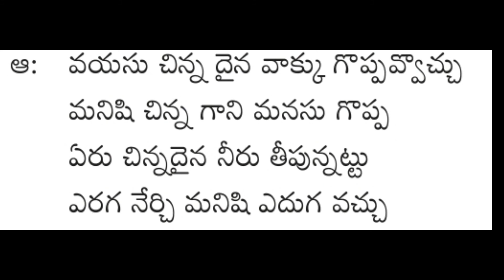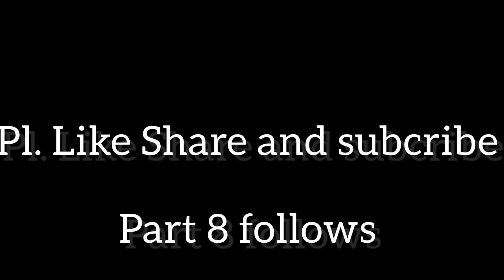శశికిరణ్ కొమాండూర్ శ్రీమద్రామాయణం పద్యాల కావ్య గానం 7వ భాగం అవతారిక పద్యాలు 52 నుండి 55 వరకు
శశికిరణ్ కొమాండూర్ రచించిన శ్రీమద్రామాయణం పద్య మహాకావ్యం లోని పద్యాల కావ్య గానం అవతారిక పద్యాలు 52 నుండి 55 వరకు

ఎమెస్కో ప్రచురణ